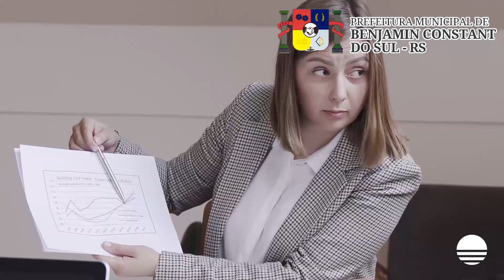Dia da Mulher | Uma homenagem da Prefeitura de Benjamin Constant do Sul